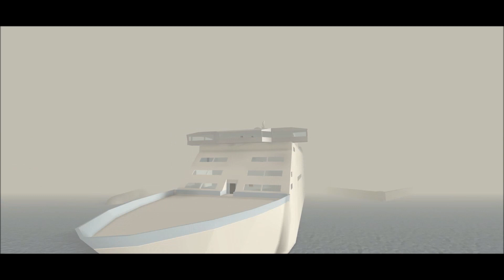Cruise Ship Sinking - Sad Roblox Movie...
Camera: Dacal_LP
Starring: DrSwagg_LP
Edited by: Dacal_LP, Raff_TNT3000